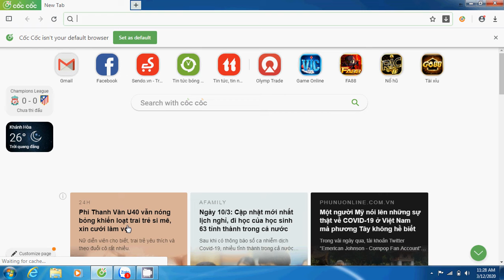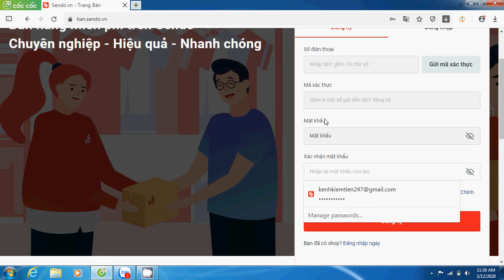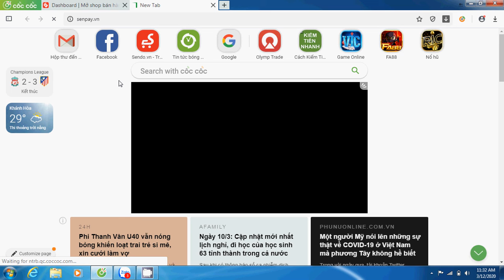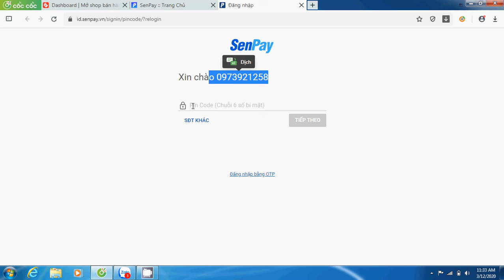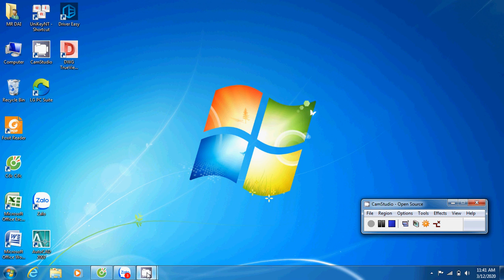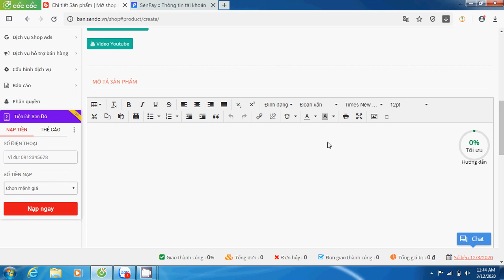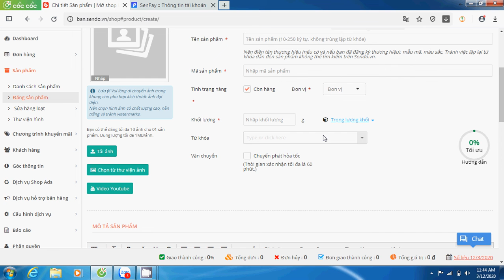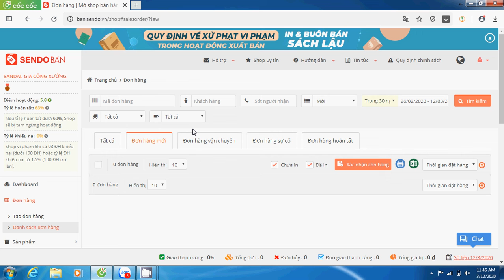Hướng Dẫn Đăng Ký Bán Hàng Trên Sendo.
Mua hàng:
Chúc các bạn xem vui vẻ và ngày càng thành công nhé!